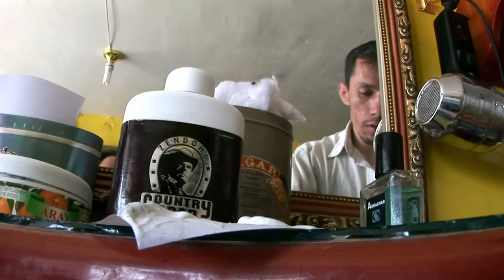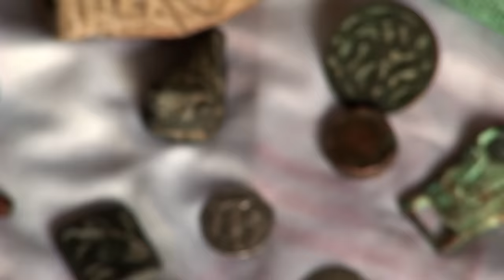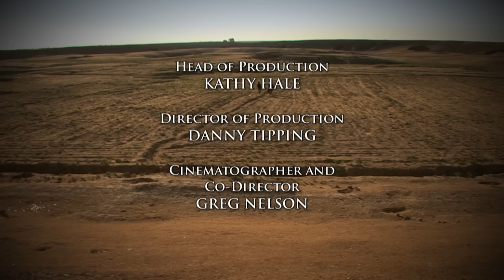The Hunt For Ancient Afghanistan's Lost Metropolis | Alexander's Lost World | Odyssey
Alexander's journey into Asia is legendary but perhaps not fully understood. Join David Adams as he retraces the step of this giant of the ancient world as he ventures deeper into central Asia, capturing along the way the ancient Mother of Cities.

Discover the past on History Hit with ad-free exclusive podcasts and documentaries released weekly presented by world-renowned historians Dan Snow, Suzannah Lipscomb, Matt Lewis and more.